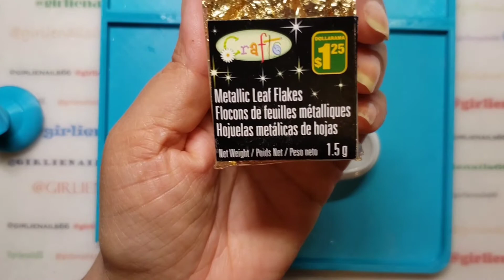DIY Foil Dip Powder Nails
Decided to add some foil flakes to my pink dip powder to make foil dip powder nails.  I think it turned out pretty.  What do you think?

I am a Canadian nail polish addict! I adore nail polish and nail art! 💅

It's FREE to do so. Maybe sure you click the All button. Would love a supportive 👍

Companies, I love and recommend:
Glitter mixes, nail charms, custom items and more:
📌Save 15% - GIRLIE15

Water decals foils, pigment powders, reusable stencils & more:
SheModern

Nail Art supplies, nail polish etc.
(Canadian company 🇨🇦)
Nailstuff.ca
📌Save 10% - GIRLIENAILS10

📌Save 10% - GIRLIENAILS10

📌Save 10% - GIRLIENAILS10

📌 Save 10% - ItsSuz2you

📌Save 10% - WILLOW10

📌Save 10% - ZNNQ10

📌Save 10% - GIRLIENAILS10

📌Save 10% - GIRLIENAILS10%

All my (and any) links & 💰 money saving codes can be found right here; (you can bookmark this for better updates)

**Please note I do not do reviews on Amazon. (They banned me 😭😭)

🔷️ Have received several free PR samples from; SheModern, Beauty BigBang, Born Pretty, The Nail Candy Shoppe, Aimeili, Nailstuff.ca, Yayoge